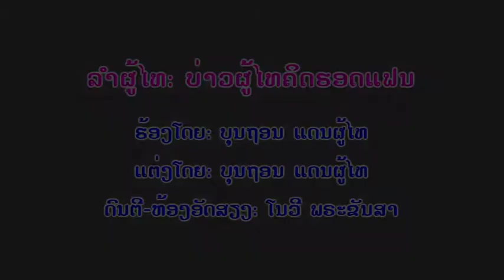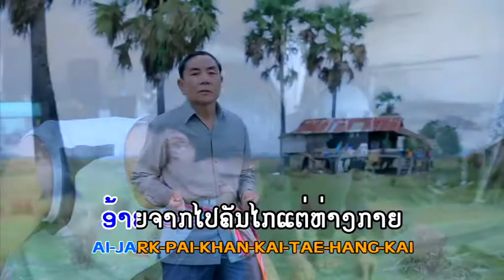ລຳຜູ້ໄທ ບ່າວຜູ້ໄທຄິດຮອດແຟນ : ລຳໂດຍ: ບຸນຖອນ ແດນຜູ້ໄທ ลำผู้ไท บ่าวผู้ไทคิดฮอดบ้าน บุนถอน แดนผู้ไท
Title:ລຳຜູ້ໄທ: ບ່າວຜູ້ໄທຄິດຮອດແຟນ,ลำผู้ไท:บ่าวผู้ไทคิดฮอดแฟน.
- ລຳໂດຍ: ບຸນຖອນ ແດນຜູ້ໄທ, ศิลปีน: บุนถอน แดนผู้ไท.
- ແຕ່ງໂດຍ:ບຸນຖອນ ແດນຜູ້ໄທຫ,  แต่งโดย: บุนถอน แดนผู้ไท.
- ດົນຕຣີ: ອ.ຈ ໂນວີ ພຣະຂັນສາ, ดนตรี: อ.จ โนวี พระขันสา
❌ຢ່ານຳເພງນີ້ໄປອັບລົງຊ່ອງອື່ນໂດຍບໍ່ມີການອະນຸຍາດ.